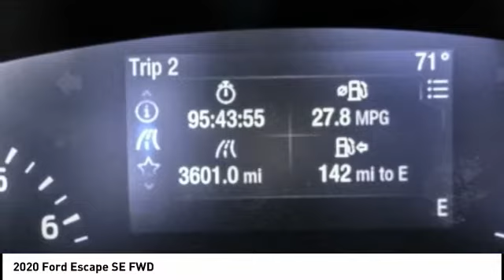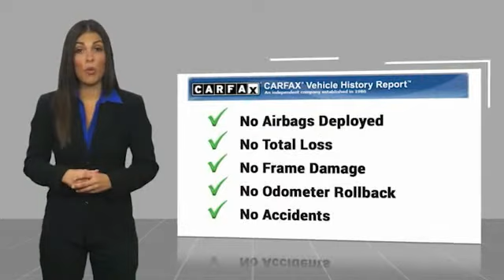2020 Ford Escape TEMECULA BEAUMONT MENIFEE PERRIS LAKE ELSINORE MURRIETA 819216D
2020 Ford Escape SE FWD

26895 Ynez Rd.

GOSCH AUTO GROUP PROUDLY SERVING TEMECULA, BEAUMONT, MENIFEE, PERRIS, LAKE ELSINORE, MURRIETA, AND SURROUNDING SOUTHERN CALIFORNIA LOCATIONS. THIS WHITE 2020 Ford ESCAPE IS EQUIPPED WITH A 1.5L EcoBoost, AUTOMATIC TRANSMISSION, AND RECEIVES AN ESTIMATED 27 City/33 Hwy MPG. 2020 Ford ESCAPE SE FWD Clean CARFAX. Oxford White 2020 Ford Escape SE FWD 8-Speed Automatic 1.5L EcoBoost Fresh Oil Change. Odometer is 6573 miles below market average! Welcome to Gosch Ford Temecula Located in Temecula, CA, Gosch Ford Temecula is proud to be one of the premier dealerships in the area. From the moment you walk into our showroom, you'll know our commitment to Customer Service is second to none. We strive to make your experience with Gosch Ford Temecula a good one for the life of your vehicle. Whether you need to Purchase, Finance, or Service a New or Pre-Owned Ford, you ve come to the right place. 27/33 City/Highway MPG Stock #: 819216D | VIN: 1FMCU0G63LUA11594 | 2020 Ford Escape SE FWD TRACTION CONTROL AIR CONDITIONING POWER WINDOWS Gosch Ford Temecula